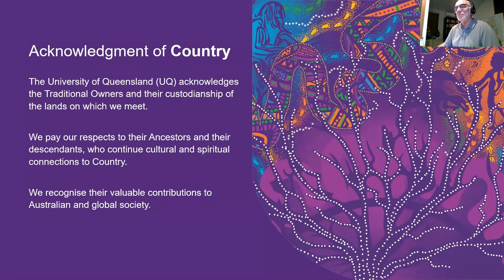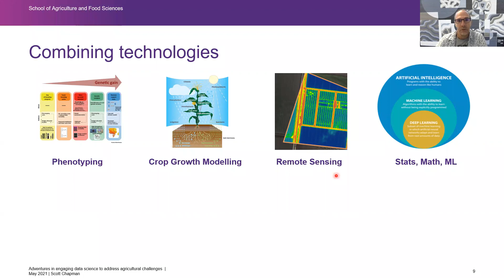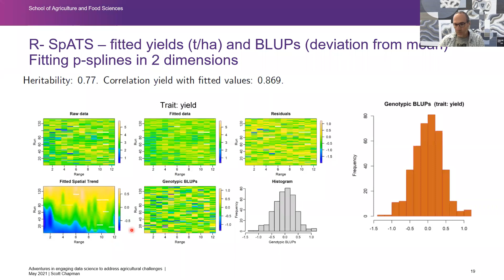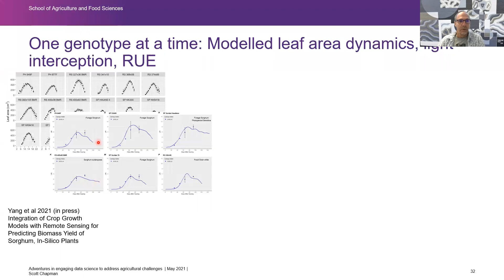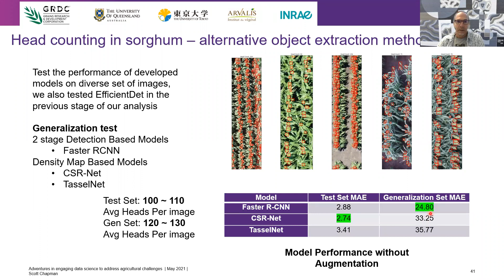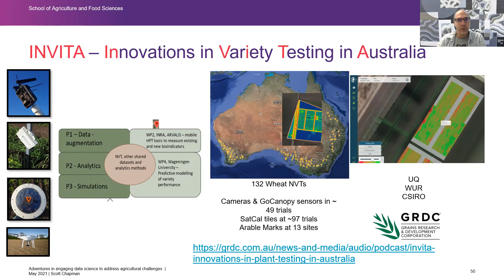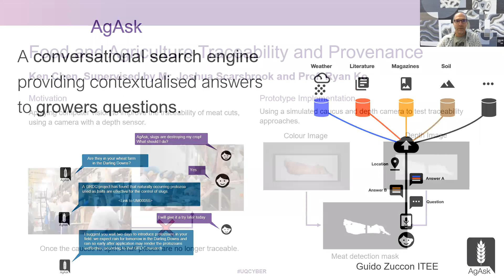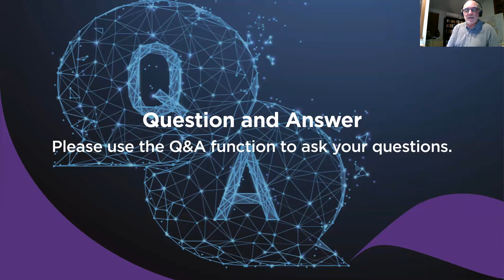Adventures in engaging data science to address agricultural challenges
The University of Queensland (UQ) has a meritorious history in leading research in remote sensing, cropping system modelling and phenotyping and genetic prediction with applications in plant and animal systems. Projects are typically led by ag experts, with statistics/data sciences being bought or brought in. In recent years, Ag/data startups have been super-charged by capital, applying all manner of methods in impressive but sometimes dubious ways. Regardless, our ag graduates need more exposure to data sciences and which are useful/applicable in their future employment. Here I attempt to summarise UQ current research and future opportunities to deploy data science in agriculture research.

Professor Scott Chapman
Prof Chapman is a crop physiologist in UQ's School of Agriculture and Food Sciences (SAFS). He studies genetic and environmental effects on the physiology of field crops, particularly where drought dominates. His research is in the application of quantitative approaches (crop simulation and statistical methods) and phenotyping (aerial imaging, canopy monitoring) to integrate the understanding of interactions of genetics, growth and development and the bio-physical environment on crop yield. In recent years, this work has expanded more generally into various applications in digital agriculture from work on canopy temperature sensing for irrigation decisions through to applications of deep-learning to imagery to assist breeding programs.